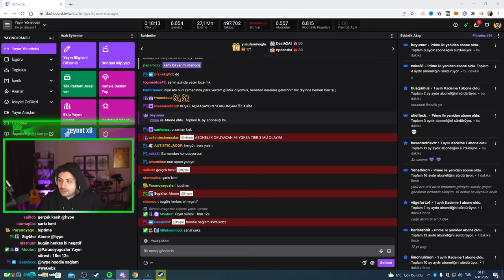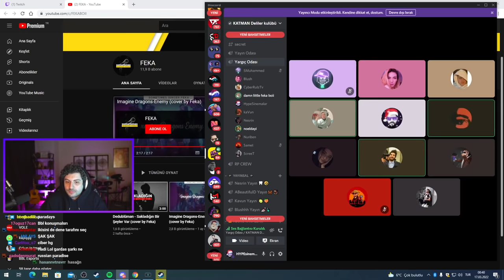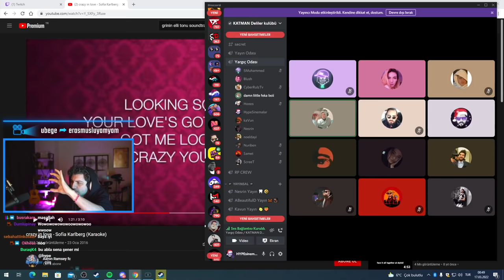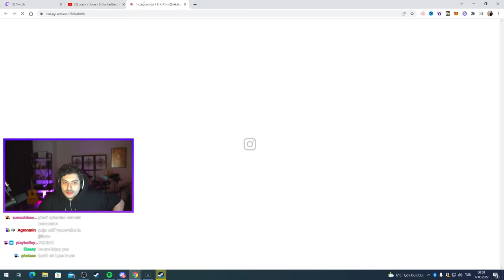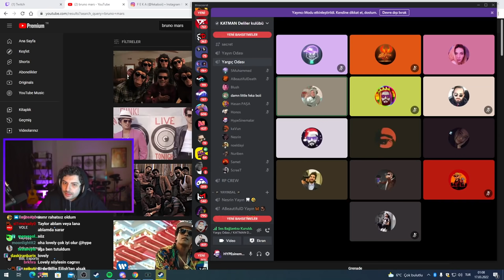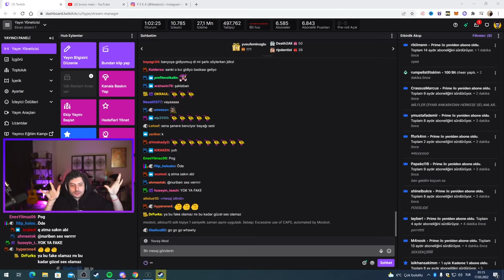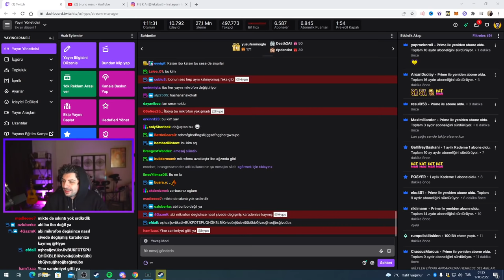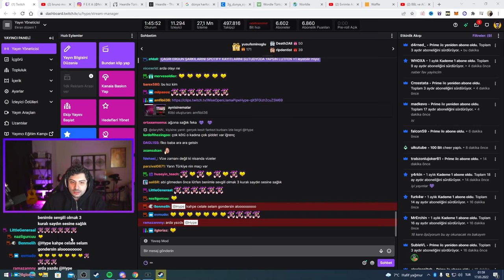HYPE | FEKA'DAN MUHTEŞEM ŞARKI PERFORMANSI! | Sweater Weather,TOXİC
Feka İnstagram: fekaboii